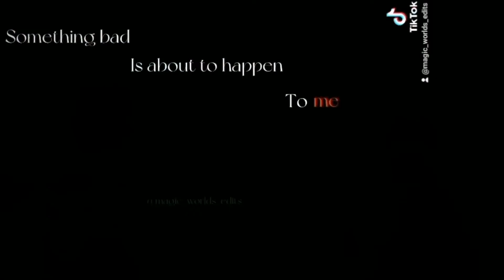Ranpo warning Oda///bsd edit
Season 2 episode 4... Some minutes before disaster. The manga was way sader than the anime...
(YouTube don't take it down :])

magic_worlds_edits